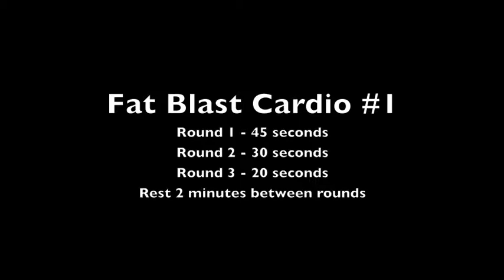Fat Blast Cardio #1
Today's workout is a full body Fat Blast Cardio you can do in less than 12 minutes!

Round 1 - 45 seconds
Round 2 - 30 seconds
Round 3 - 20 seconds
1 minute rest between rounds

Squat Jumps
Push Ups
Squat Jacks
Burpees
Shoulder Tap Push Ups
Mountain Climbers
Plank

Thank-you for working out with me!